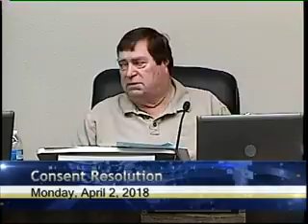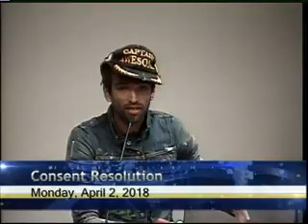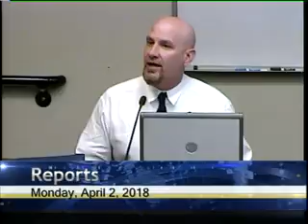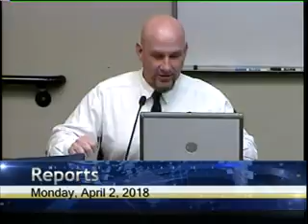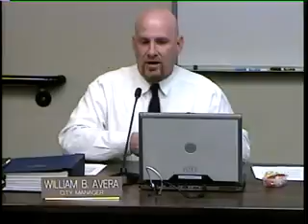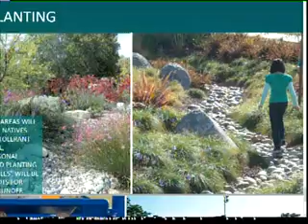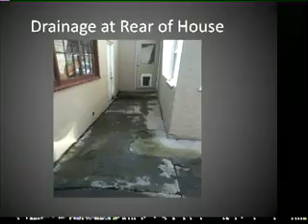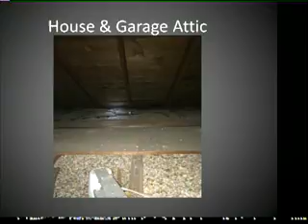Gov Hol CC 20180402